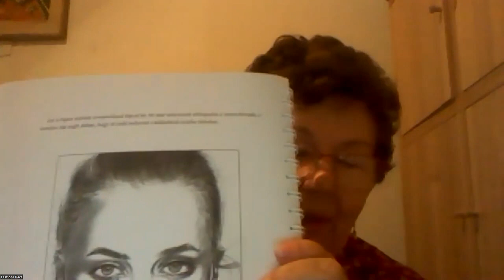Egy kedves tanítványunk mesélt a sikereiről!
Mindig óriási öröm, mikor egy tanítványunk első sikereiről mesél nekünk személyesen. Hab a tortán, mikor az alkotását is megmutatja!